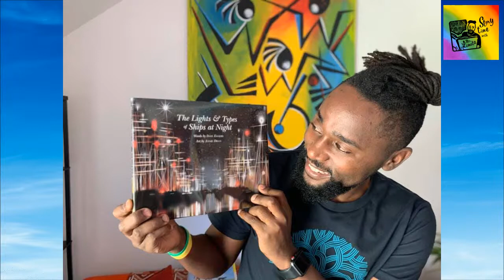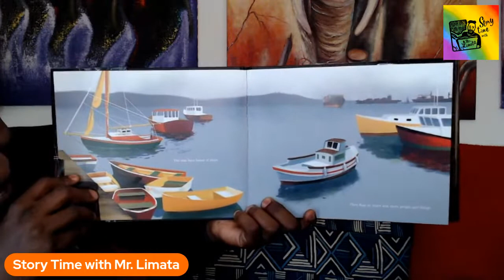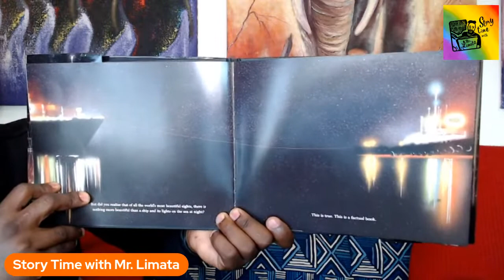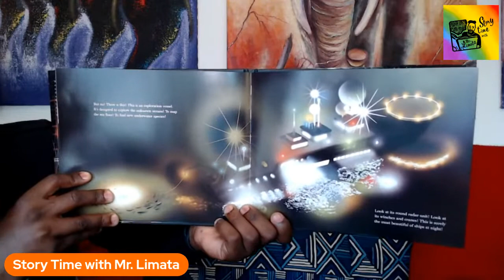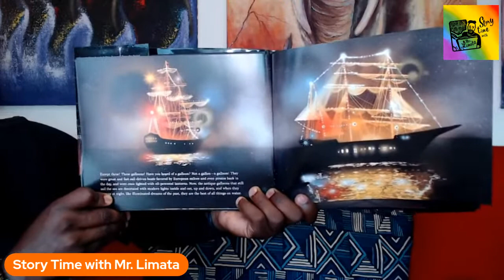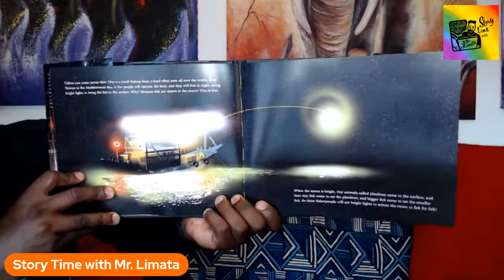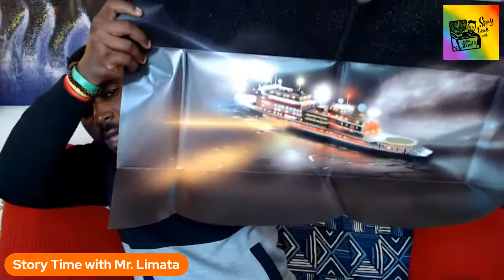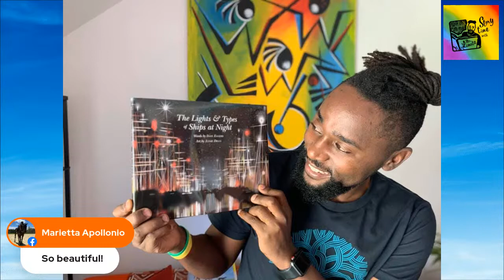THE LIGHTS & TYPES OF SHIPS AT NIGHT by DAVE EGGERS and ANNIE DILLS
This is a Story Time from bestselling author Dave Eggers and illustrator Annie Dills.
The Lights and Types of Ships at Night invites you, in a warm and witty prose, to consider the splendor of glowing lights cast by ships on a shimmering waterway. Meet the beautifully illustrated trawler, paddlewheel ferryboat, an icebreaker, and something called a RoRo!
Published by McSWEENEY’S (SAN FRANCISCO)